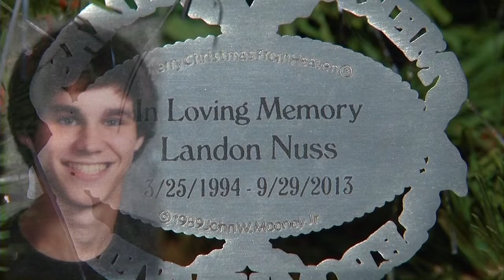Top 11 Show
Recapping the top stories of 2013.